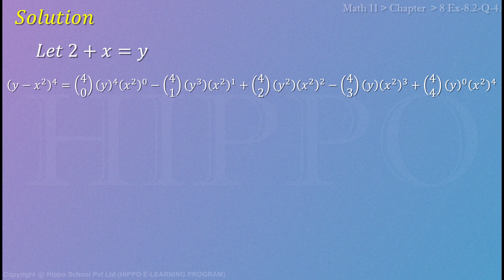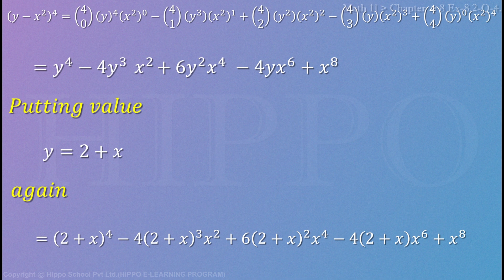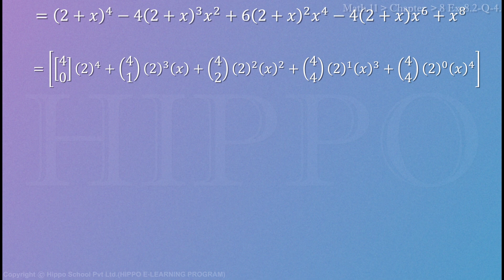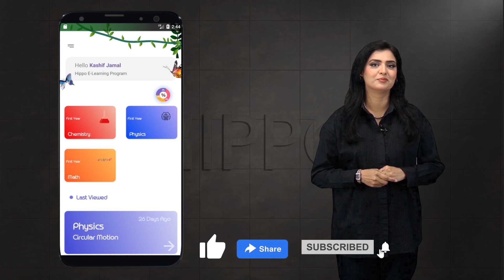Math 11 | Chapter 8 | Mathematical Inductions and Binomial Theorem | Ex 8.2 Q-4 P-1 Hindi / Urdu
Chapter 1  : Number Systems
Chapter 2 : Sets Functions and Groups
Chapter 3 : Matrices and Determinants
Chapter  4  : Quadratic Equations
Chapter  5  : Partial Fractions
Chapter  6  : Sequences and Series
Chapter  7  : Permutation Combination  and Probability
Chapter  8  : Mathematical Inductions and Binomial Theorem
Chapter  9  : Fundamentals of Trigonometry
Chapter 10 : Trigonometric Identities
Chapter 11  : Trigonometric Functions and their Graphs
Chapter 12 : Application of Trigonometry
Chapter 13 : Inverse Trigonometric  Functions
Chapter 14 : Solutions of Trigonometric Equation
8.1 Introduction
8.2 Principle of Mathematical Induction
8.3 Principle of Extended Mathematical Induction
8.4 Binomial Theorem
8.5 The Binomial Theorem when the index n is a negative
 integer or a fraction.